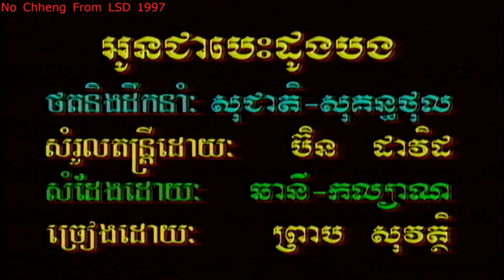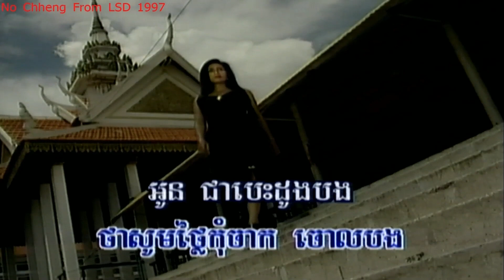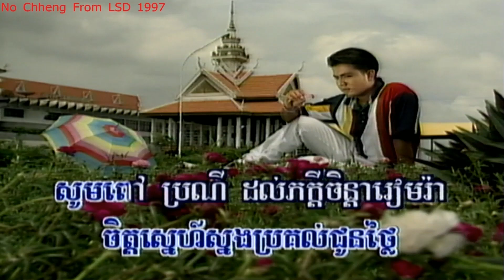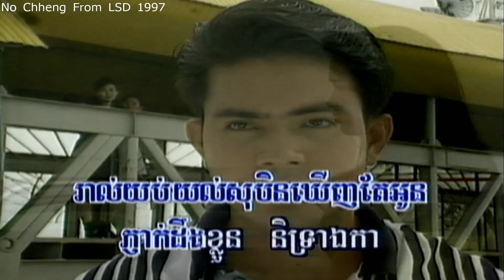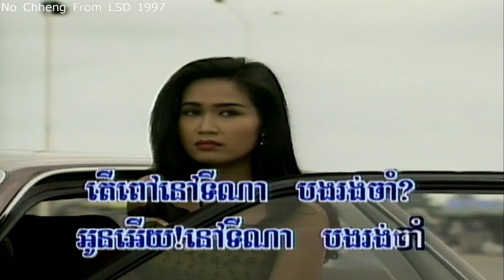អូនជាបេះដូងបង ព្រាប សុវត្ថិ Oun jea besdong bong